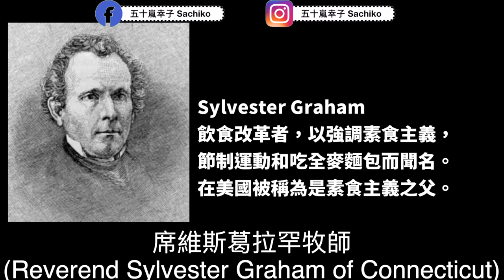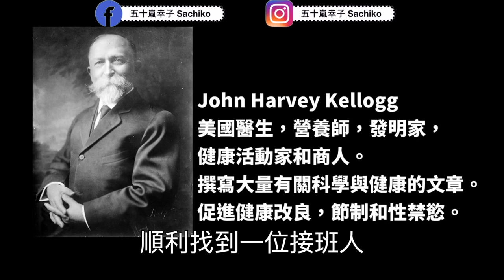驚人歷史！早餐玉米片的發明，竟然是要消滅「自慰」！？|コーンフレークは性欲抑制の為に開発された食品だった！ The Surprising Reason Why Invented Corn Flakes